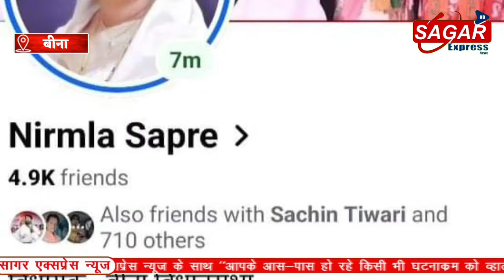बीना विधायक निर्मला पर भाजपा का चाबुक चला -एक घंटे में फिर भाजपामय हुई -गजब हो गया